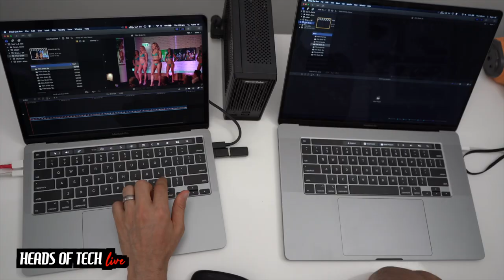Does the New MacBook Pro Give You Headaches? | Live Report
In this video we discuss a customer returns experience claiming the new MacBook Pro gave them headaches, as well as rumours around the new Apple Glasses with 60GHz Wifi.